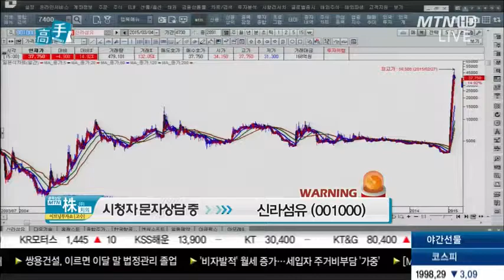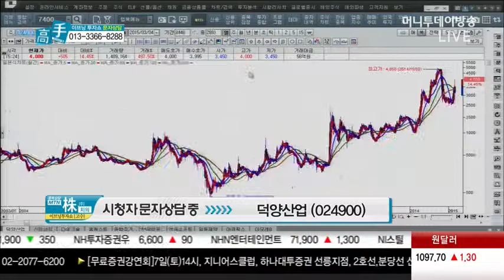[이브닝투자쇼 고수] 덕양산업 (정재호 부자아빠주식학교 대표)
03/04 이브닝 투자쇼 고수 시즌2